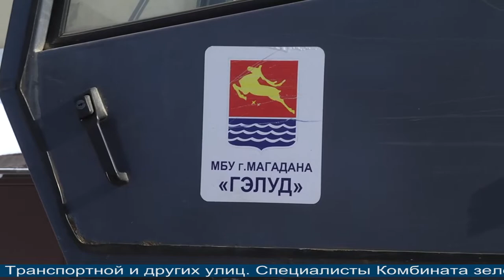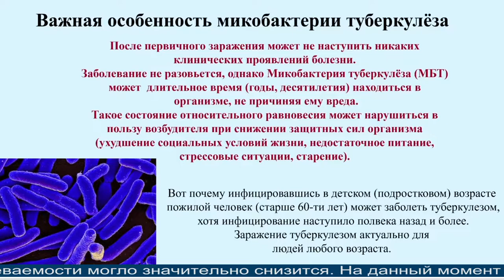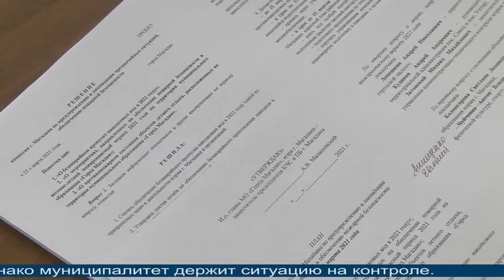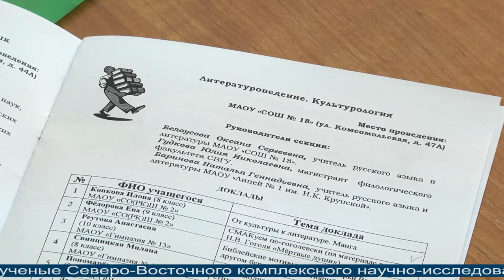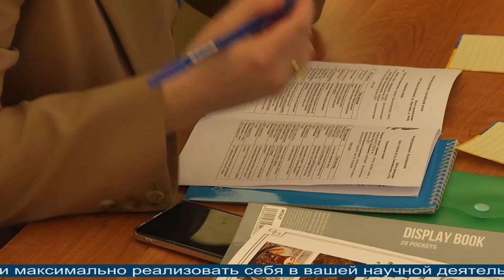Магаданское время от 25..03.2021